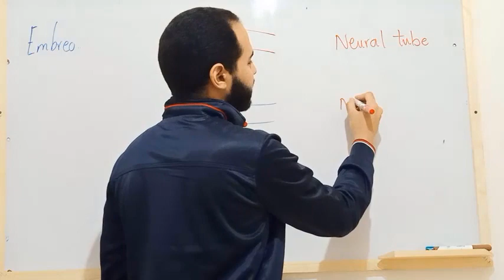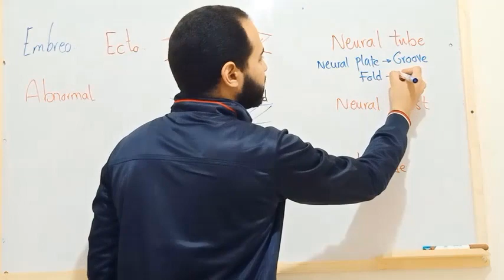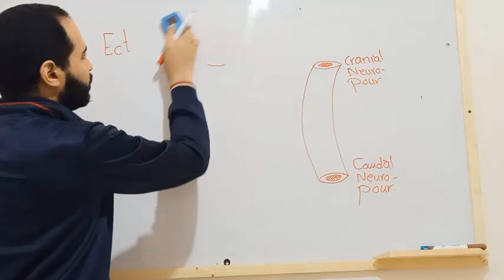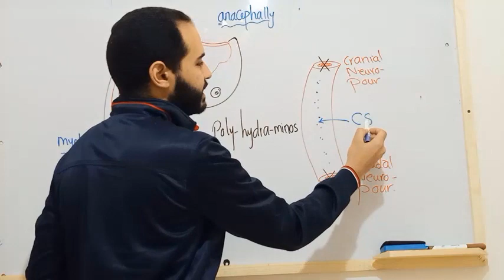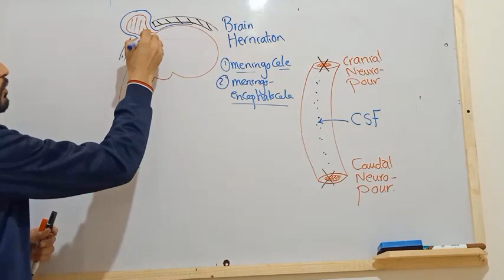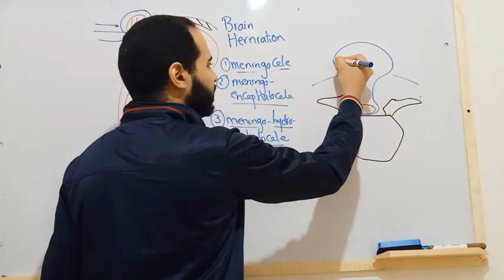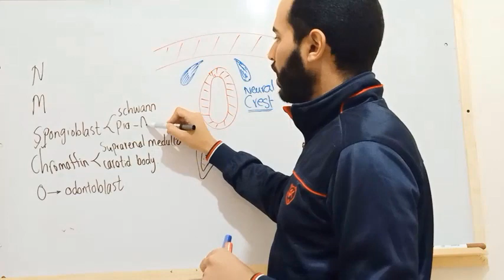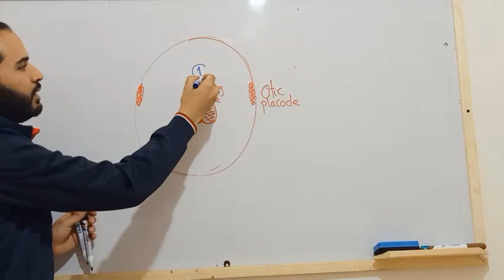embreology CNS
BLOCK 8 طب بشرى